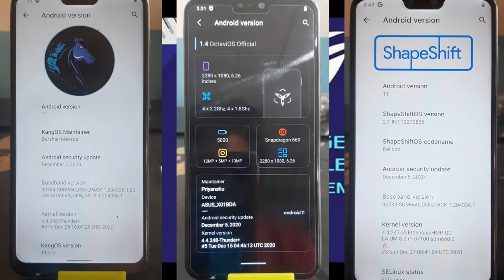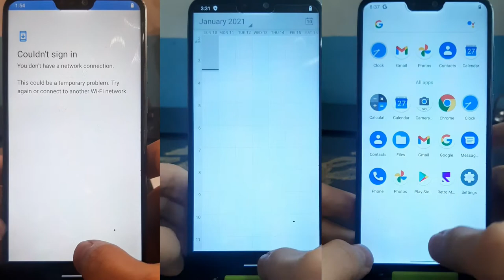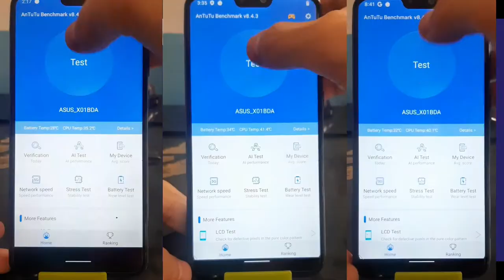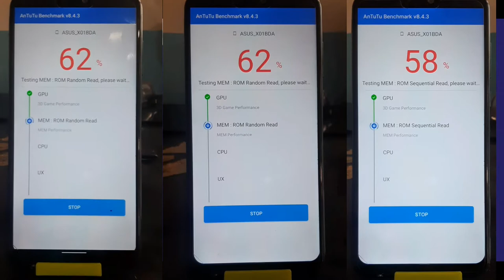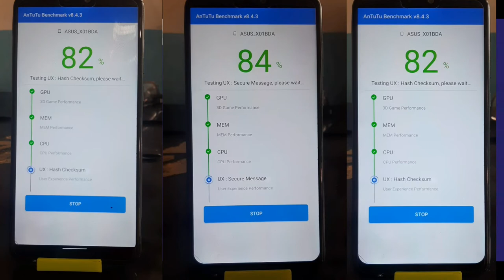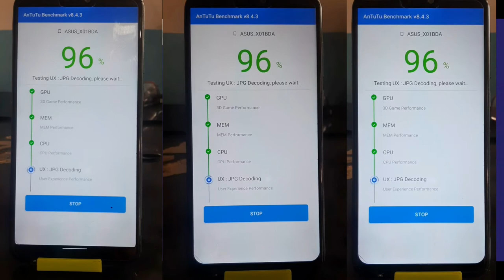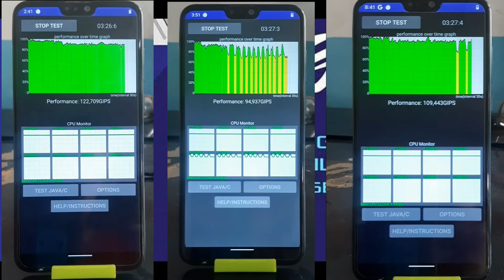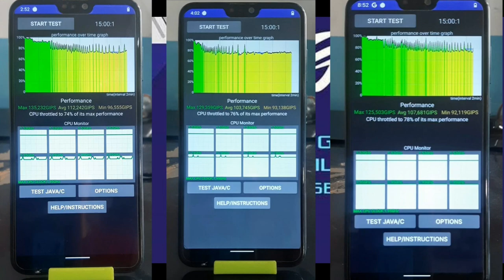Test Booting, Multitasking, Antutu, dan throttling tiga custom Rom Asus Zenfone max pro M2 (satu Hp)